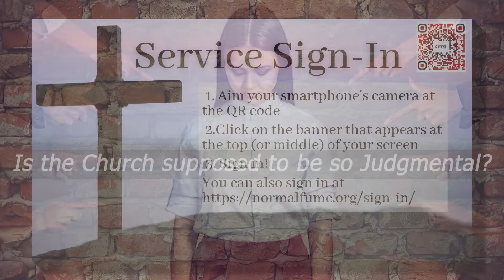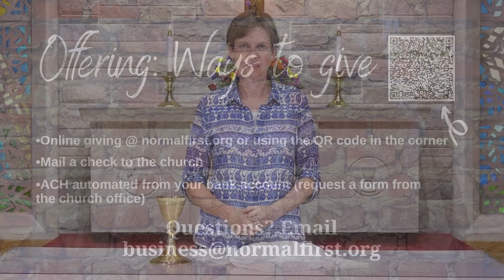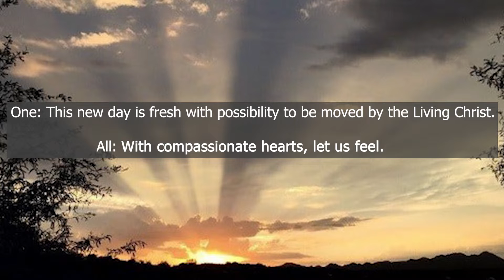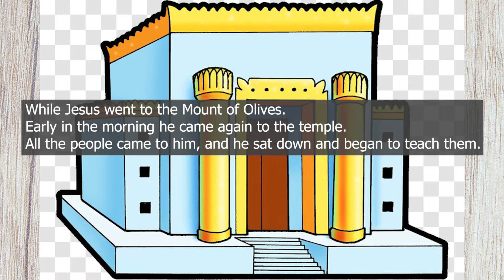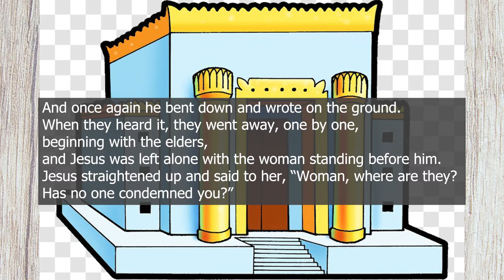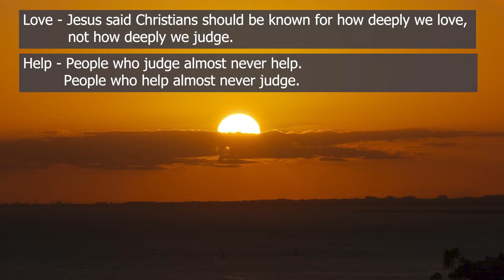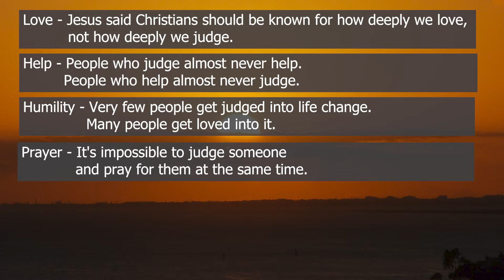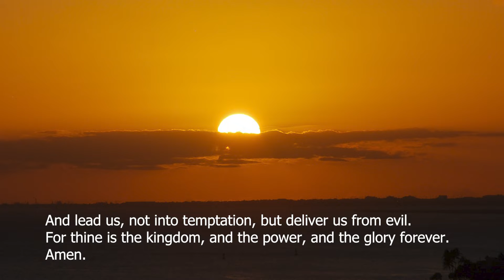Normal First United Methodist Church - September 3rd and 4th, 2022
Is the Church supposed to be so Judgmental?